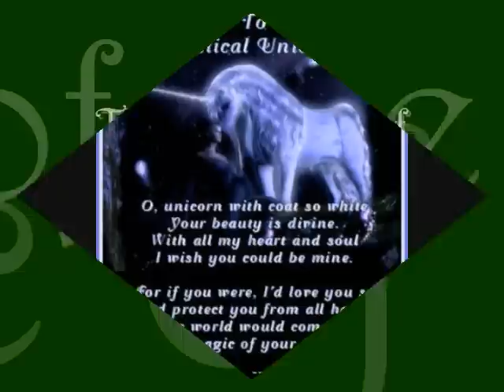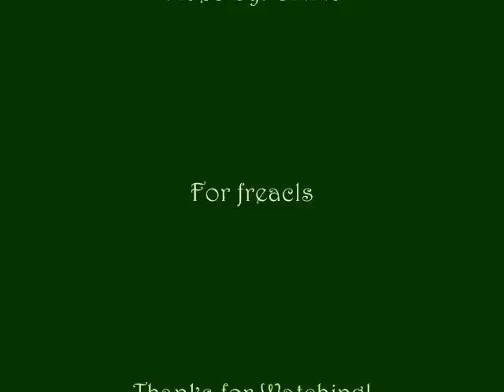The Magic of the Unicorn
This is a video of pictures of unicorns, set to the song "Princess Lily's Chant" by Jerry Goldsmith and John Bettis and performed by Mia Sara, from the soundtrack to the film "Legend". It's about the beauty, majesty, and magic of unicorns! None of the pictures belong to me, all copyrights go the artists. Some of the pictures are from the films "Legend", "Stardust", and "The Last Unicorn", but most of them I just found on the Internet. This video is for my friend freacls, who requested that I make it. I hope you like it!